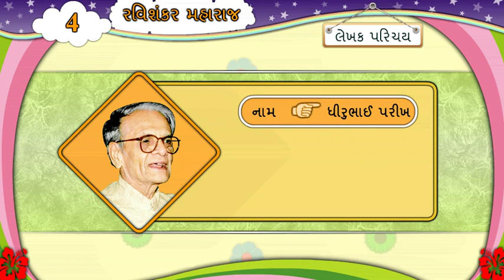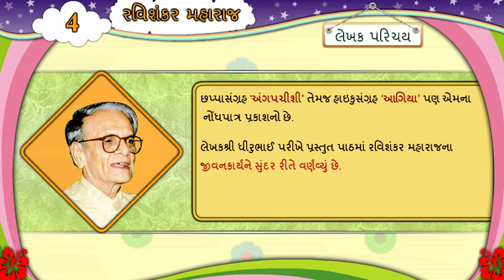ધીરુભાઈ પરિખ || Dhirubhai Parikh